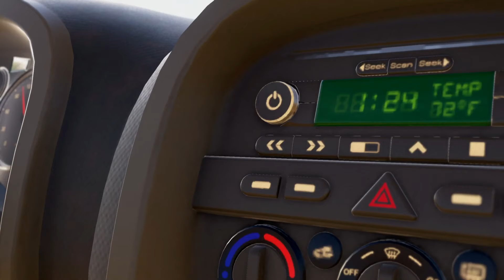As Dusk Falls faz você se importar com o rumo da história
Gameplay comentado review em português do Brasil PTBR do game As Dusk Falls na sua versão de Xbox Series S comentando como foi minha experiência com o jogo ao completar sua campanha completa e se ainda vale ou não a pena comprar esse jogo pelo preço cheio, em uma promoção ou mesmo o download por algum serviço de jogos como Game Pass e assim jogar esse game além de passar dica para se dar bem no jogo sem precisar de nenhum guia de tutorial com dicas para zerar ou desbloquear conquistas enquanto joga ele.